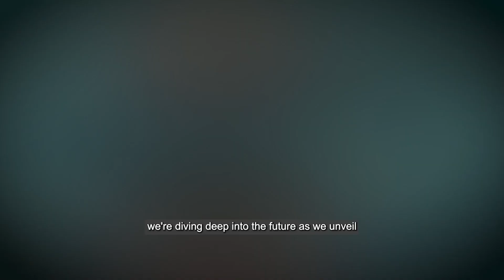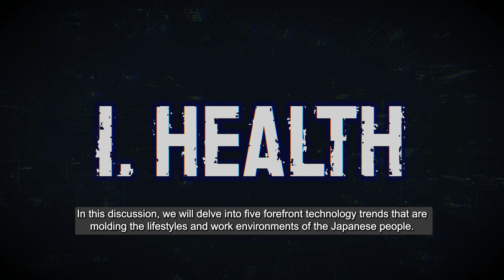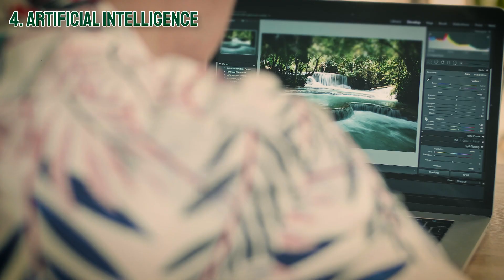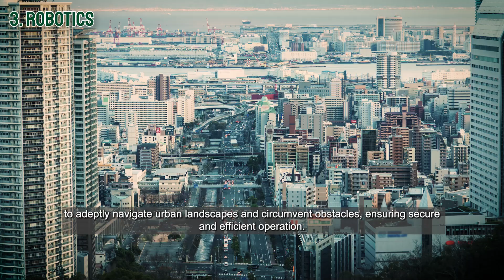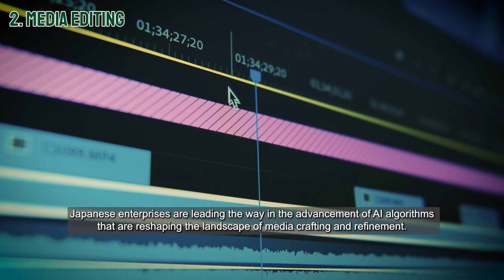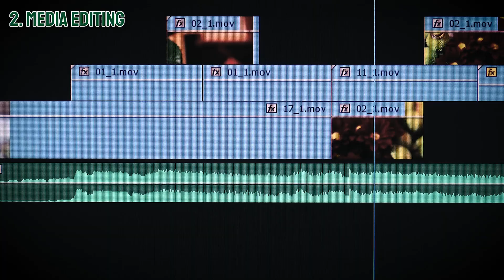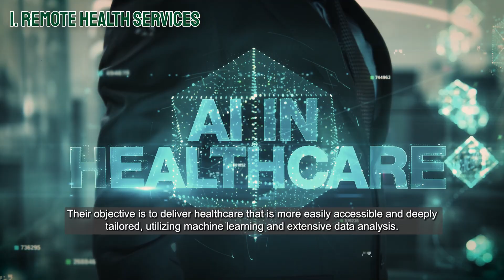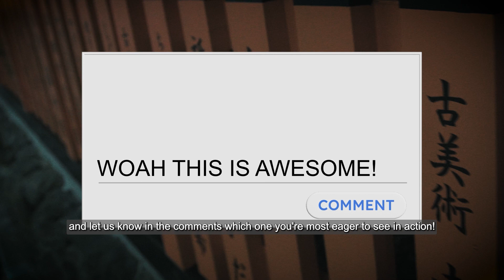5 Japanese Technology Trends in 2024